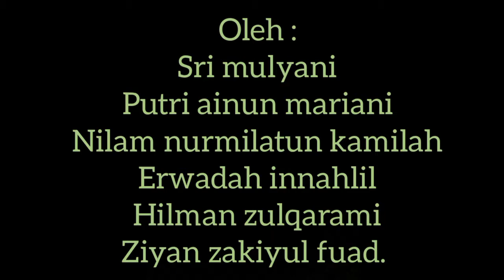Tarian kami kelas 10